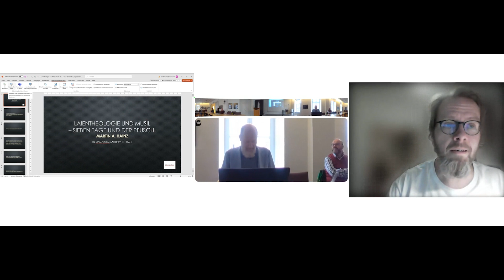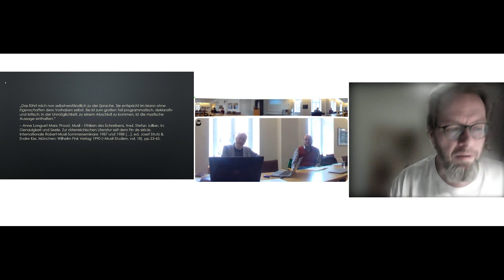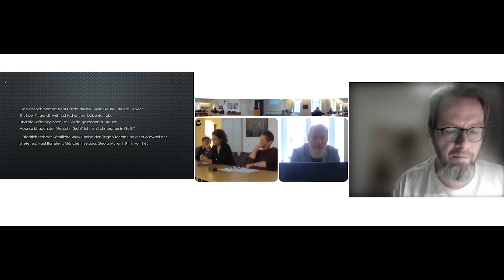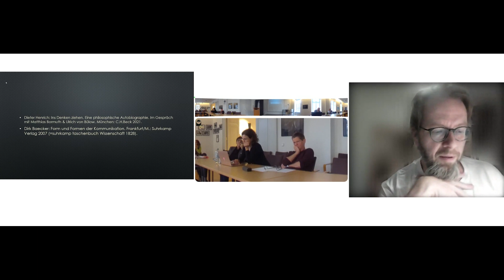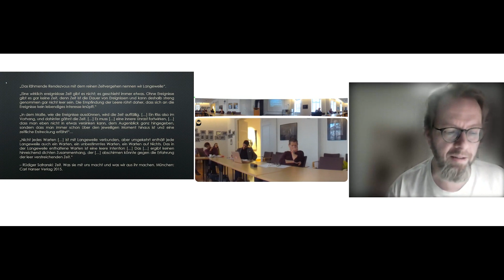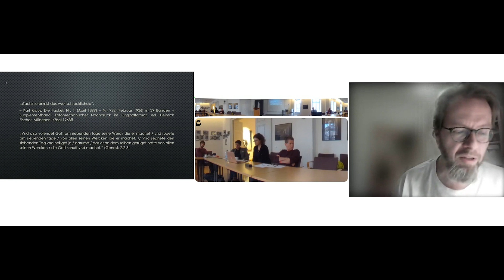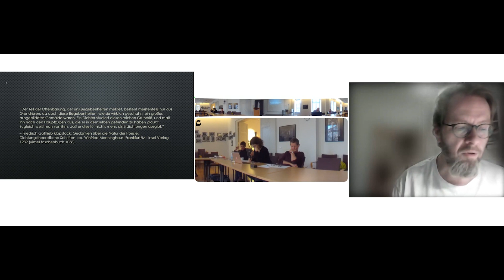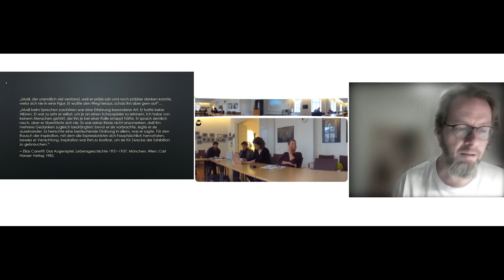Martin A. Hainz: Laientheologie und Musil – sieben Tage und der Pfusch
Martin A. Hainz (Eisenstadt/A): Laientheologie und Musil – sieben Tage und der Pfusch